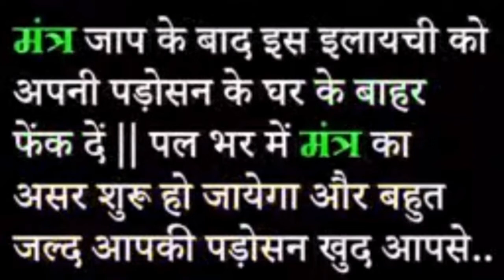पड़ोस की लड़की या भाभी पटाने का सरल तरीका, सम्मोहित वशीकरण मंत्र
वशीकरण टोटका
वशीकरण के उपाय
वशीकरण का
vashikaran
agarbatti se vashikaran
shaktishali raja
masik dhran se pati ka vashikaran
shabar mantra
sambhog mantra
sambhog vashikaran
sambhog kamdev mantra
sambhog yantra
sambhog song
sambhog mp3
sambhog videos
love spell
love caste
love vashikaran
love mantra
love upay